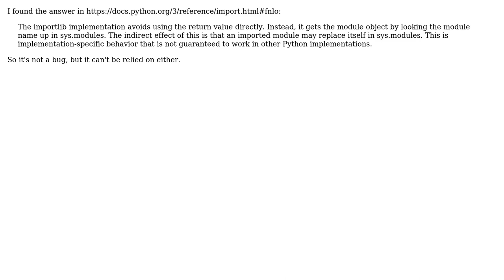Unexpected import behavior: sys.modules is checked twice?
With thanks & praise to God, and with thanks to the many people who have made this project possible! You are responsible for your own actions.